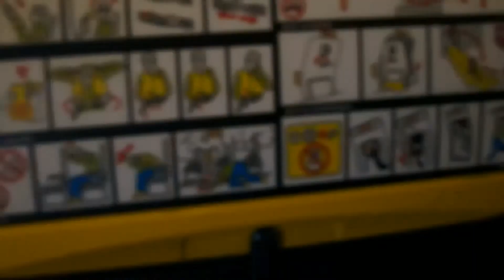Susie's Further Adventures In Stamford